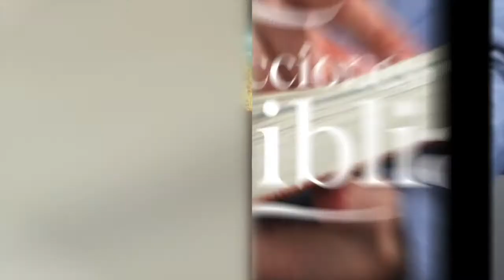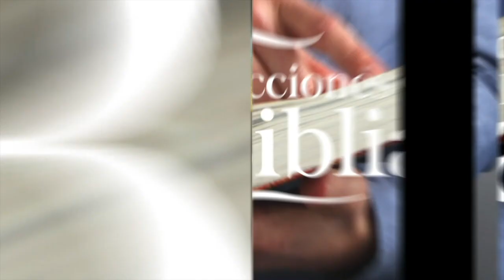LDB - EL DIEZMO DE MELQUISEDEC - 05 DE MAYO 2022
La lección para este día se titula: EL DIEZMO DE MELQUISEDEC, un tema presentado por el Pastor Ever Roblero.